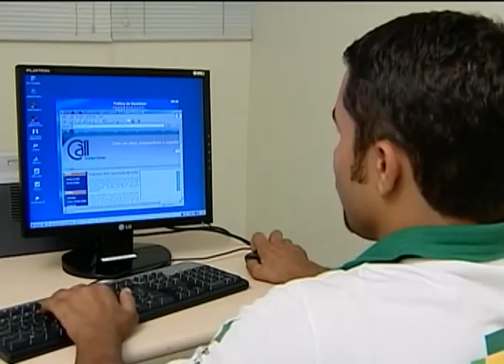Balanço aponta ações facilitadoras que beneficiam pessoas com deficiência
NBR NOTICIAS - 16.08.12: O balanço do Programa Viver sem Limites, apresentado nesta quinta-feira (16), mostra algumas das ações que têm mudado a vida de 45 milhões de brasileiros com deficiência. São moradias adaptadas, escolas mais equipadas para receber pessoas com deficiência e financiamento para compra de equipamentos para locomoção.